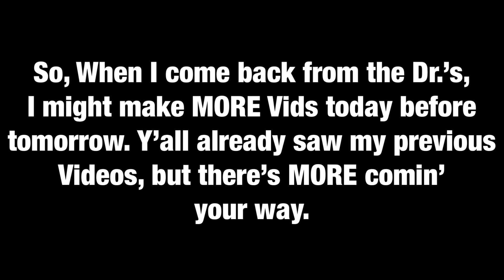Cool News for October 17th, 2019